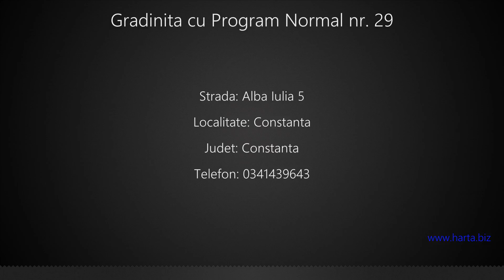Gradinita cu Program Normal nr. 29 Constanta